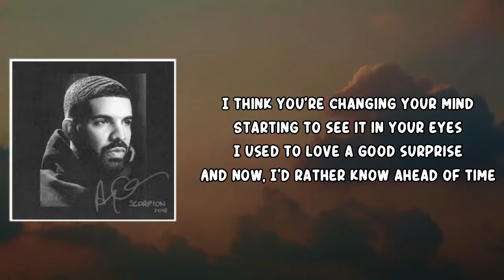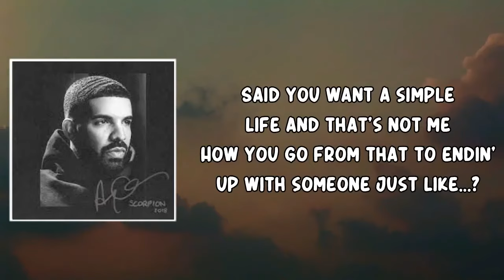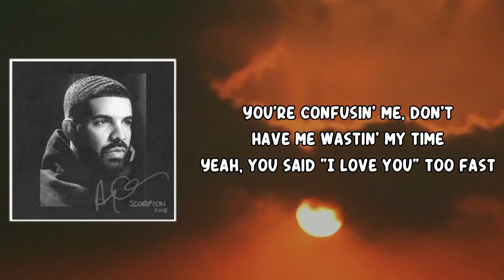Summer Games (Lyrics) by Drake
Drake (Lyrics) by Scorpion
Album: Scorpion

Summer Games Lyrics:

[Chorus]
I think you're changing your mind
Starting to see it in your eyes
I used to love a good surprise
And now, I'd rather know ahead of time
You said "I love you" too fast
So much for that, girl, summer just started
And we're already done

[Verse 1]
Yeah, you say I led you on, but you followed me
I follow one of your friends, you unfollow me
Then you block them so they can't see
You liking someone just like me
I expected more from you honestly
Said you want a simple life and that's not me
How you go from that to endin' up with someone just like…?

[Chorus]
How can you be angry on a night in July
And be warm with me when it's freezing outside
You're confusin' me
Don't have me wastin' my time
Yeah, you said "I love you" too fast
So much for that, girl
Summer just started, and we're already done

[Verse 2]
I kept it decent
I kept you sane, I kept it peaceful, don't lie
Even the secrets, kept it between you and I

[Bridge]
Breakin' my heart, tearin' me apart
Breakin' me down when I'm already down
Breakin' my heart– breakin' my heart– breakin' my heart
Breakin' my heart– breakin' my heart–
Brea– brea– brea– brea– brea– brea– brea– brea
Brea– brea– brea– brea– brea– brea– brea– brea– brea

[Chorus]
You're confusin' me, don't have me wastin' my time